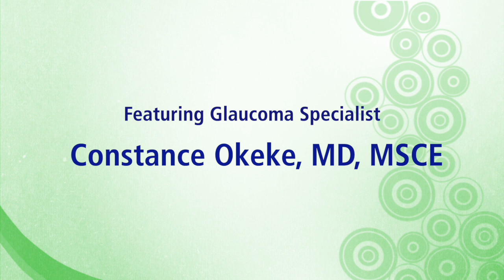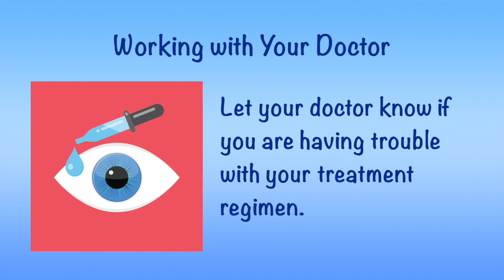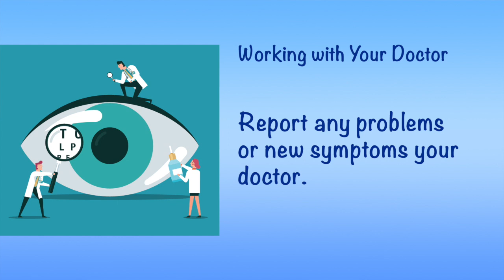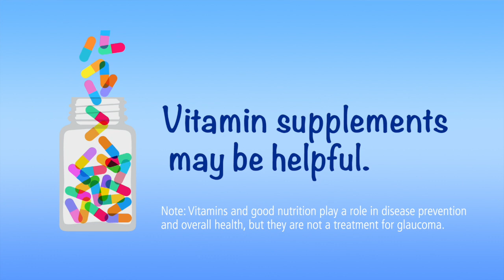Glaucoma Fast Facts: Living with Glaucoma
Glaucoma Fast Facts featuring Dr. Constance Okeke. In this Glaucoma Fast Facts video, Constance O. Okeke, MD, MSCE (Virginia Eye Consultants) discusses practical tips and advice for living with glaucoma. Includes working with your doctor, responding to vision changes due to glaucoma, questions for your doctor, finding support, and more. Learn more on the Glaucoma Research Foundation Words of advice in this video are from excerpts from Dr. Okeke's book, "The Glaucoma Guidebook: Expert Advice on Maintaining Healthy Vision." Link to order